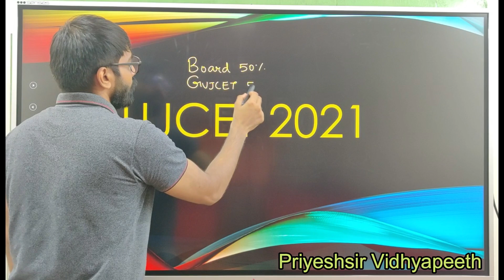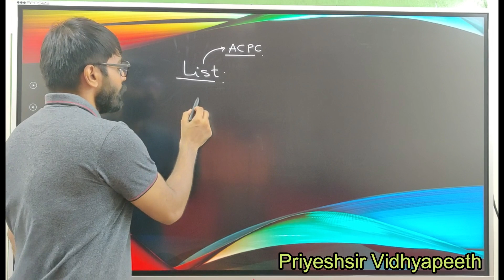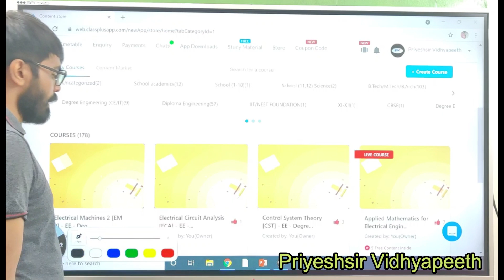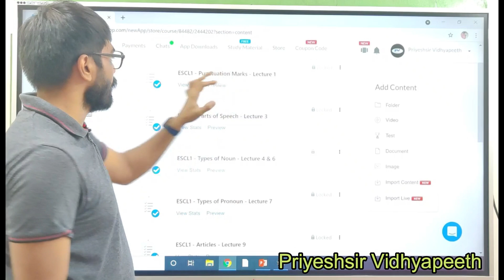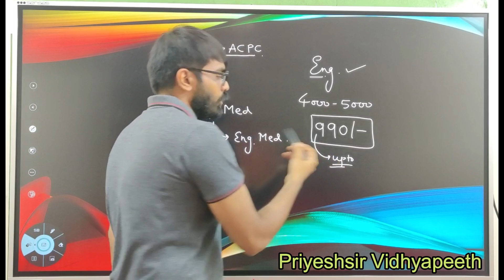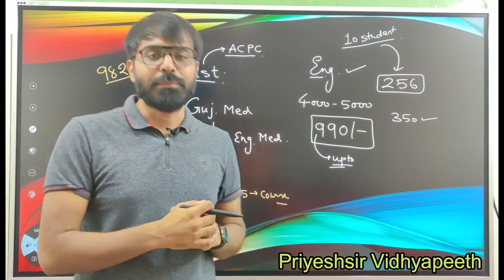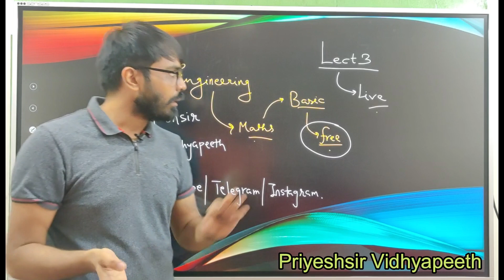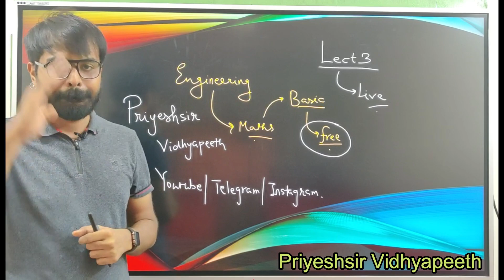GUJCET 2021 का Result खराब/अच्छा आया हे तो अब क्या करे ? Degree Engineering Admission केसे होगा ?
This video is regarding to,
Effect of GUJCET 2021 Result.

Thank U.